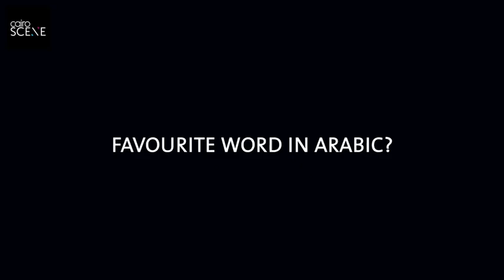Getting to Know the Real Lara Scandar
A decade after debuting her musical career on Star Academy, Lara Scandar, sits down for an exclusive chat with our Senior Editor Moustafa Daly The Nile Ritz-Carlton hours after the release of her new Dalida-inspired video of the new single 'El Tabour'.

In this intimate chat, she shares thoughts on how being on the uber popular reality show transformed her career but also stamped a label on her, what it's like being an English-speaking singer in the Arab world, and much more including the first thing she does after waking up, her self-declared coronation as Queen of GIFs, who she texts most, and her fave meme ATM...